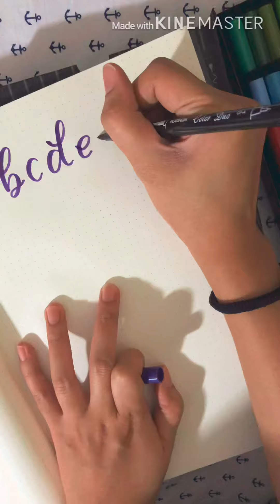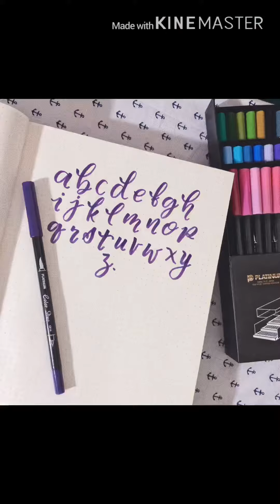Alphabet Calligraphy Practice | maisterpice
Showing you how I write the alphabet letters. It’s a good warmup to familiarize yourself on what style you’re gonna use in writing.